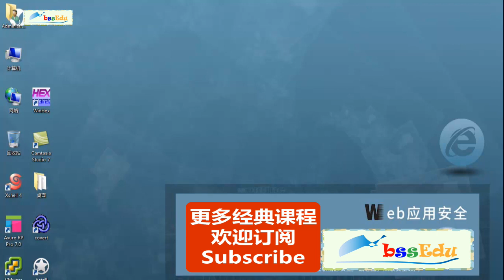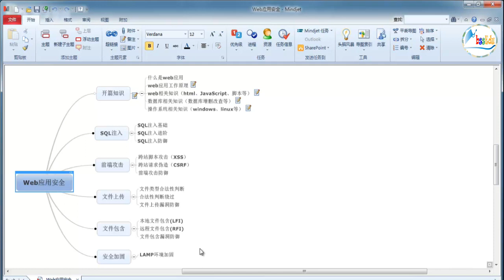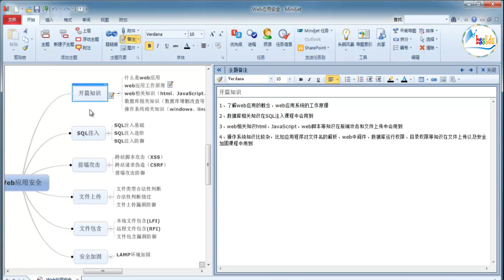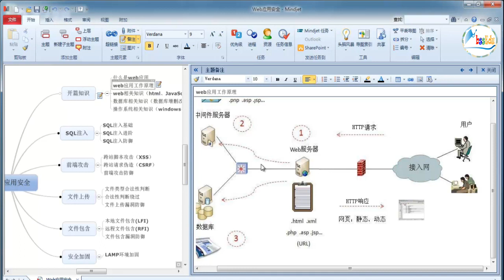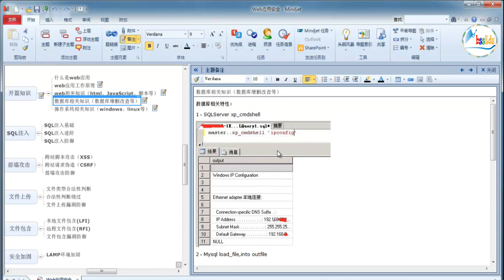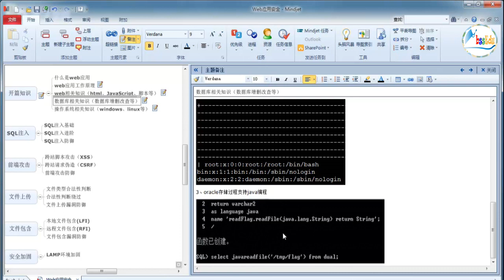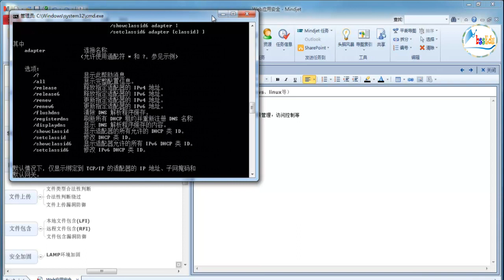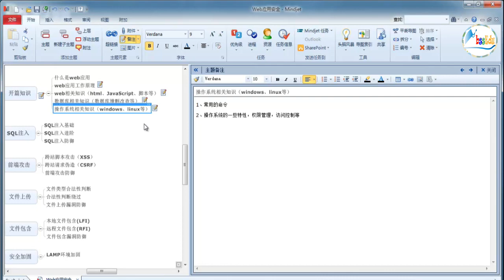【Web Security 网络应用安全】快速了解掌握Web应用安全 - 第1课